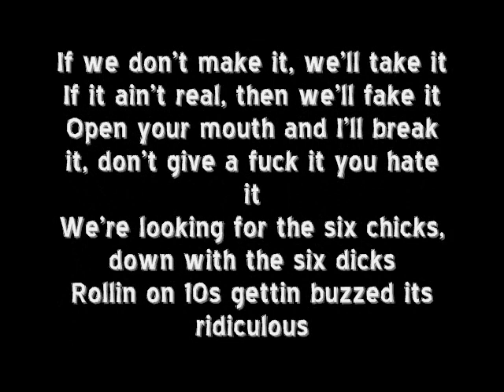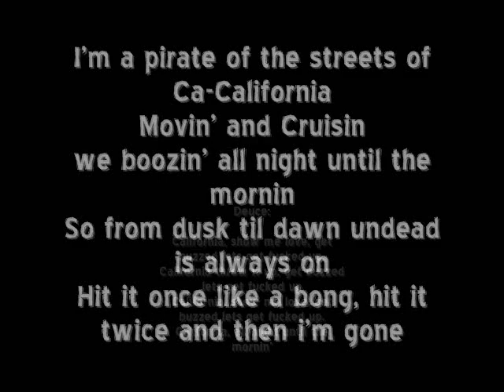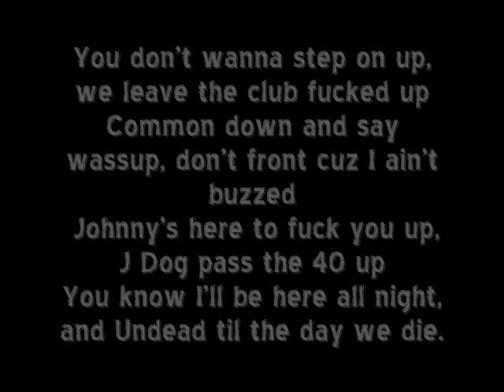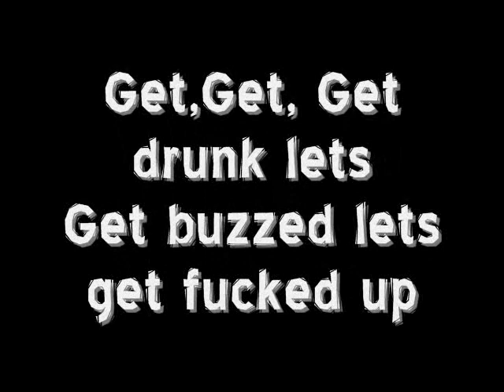California/Hollywood Undead w/Lyrics